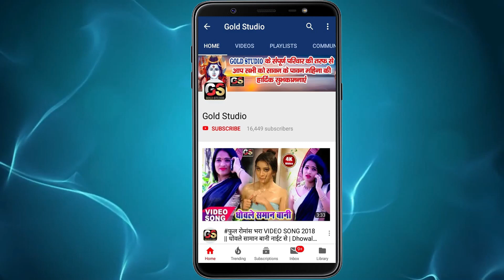2021_VIDEO_SONG​ - ओठलाली के तोहरा रंग || Arvind Singh, Kajal Rai || Othlali Ke Tohara Rang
Song : Othlali Ke Tohara Rang Hamra Dil Me Utar Gail
Singer : Arvind Singh
Lyrics : Naresh Raja
Female Lead : Kajal Rai
Video Director : Nayan Mourya
Company/ Label :-  Gold Studio